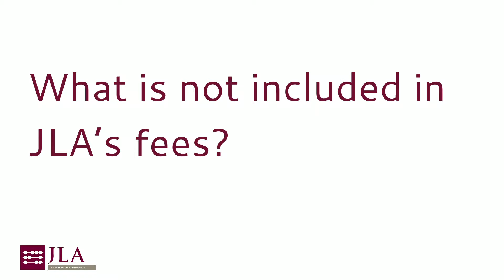What is not included in Jeff Lermer Associates' fees?